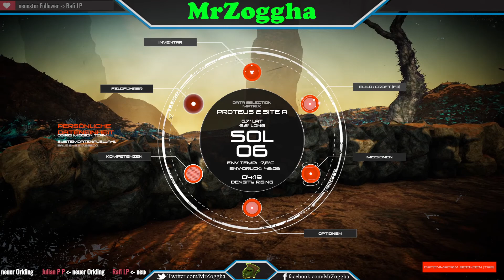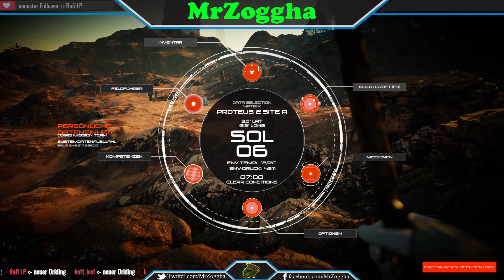Lets Play Osiris - New Dawn ♦ 13 ♦ Fiese Viecher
Eine neue Folge mit dem YouTube Ork MrZoggha.

Dort zockt der Ork:

PSN:             X_MrZoggha_X
Steam:         MrZoggha
Dort findest Du den Ork:
orkischer Gaming PC:
- CPU: Intel Core i7-6700 6. Generation Skylake @ 3.41 GHz
- Motherboard: MSI H110M PRO-D mATX
- Grafikkarte: NVIDIA GeForce GTX 1070
- Arbeitsspeicher: 16GB 2133 MHz DDR4 RAM
- Festplatten: 1TB SATA-3 (7200U/min.) + 120GB SSD
- Gehäuse: Gamingtower Gigabyte Alpha
- Sonstiges: DVD-Brenner, WLAN (2 Antennen),
- OS: Windows 10
- Mikrofon: Samson G-Track GM-1-U
- Aufnahmegerät: Elgato Game Capture HD